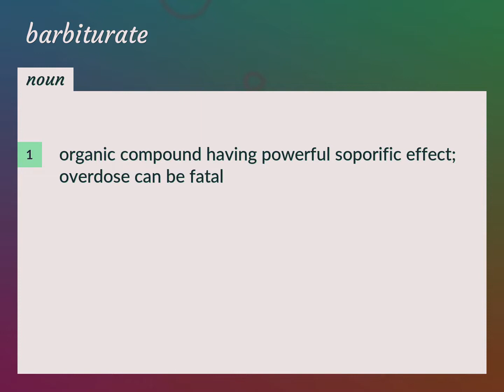Barbiturate | meaning of Barbiturate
What is BARBITURATE meaning?